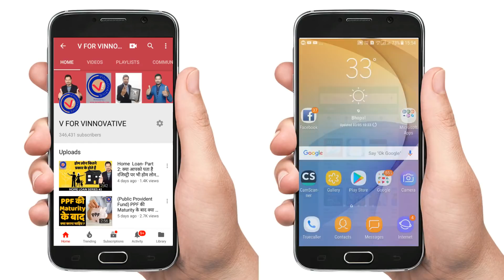Karnataka का नाटक छोड़ो । कर्नाटक की 5 मशहूर चीज़ों को देखो। Karnataka Famous Things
काराजनीति में दाव-पेंच में फंसा ये शहर सिर्फ सियासी गतिविधियों के लिए नहीं बल्कि इससे कहीं ज्यादा महत्वपूर्ण है. जी हां, कर्नाटक एक बहुत खूबसूरत टूरिस्ट प्लेस है जहां हर साल कई लोग घूमने आते हैं.
इस तरह की और ज्यादा जानकारी के लिए हमारे मोबाइल एप्लिकेशन को फ्री में जरूर डाउनलोड करें। मोबाइल एप्लिकेशन डाउन लोड करने के लिए यहा इस लिंक पर क्लिक करें।